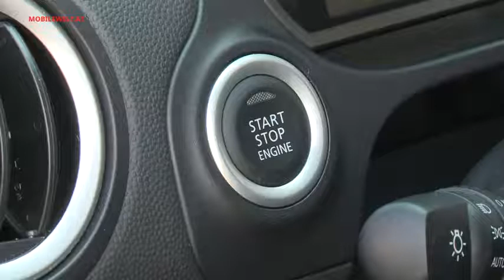Mitsubishi Space Star CVT Automatik